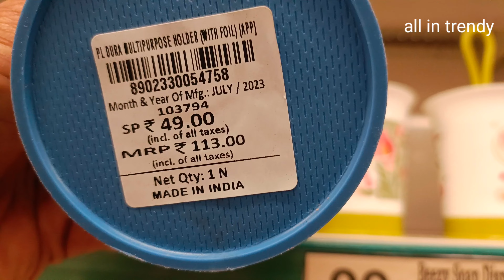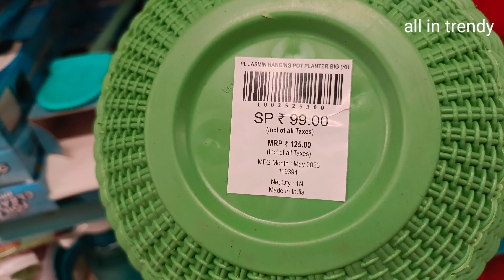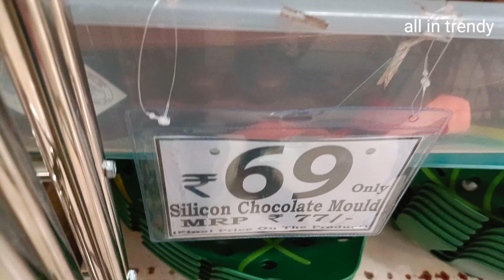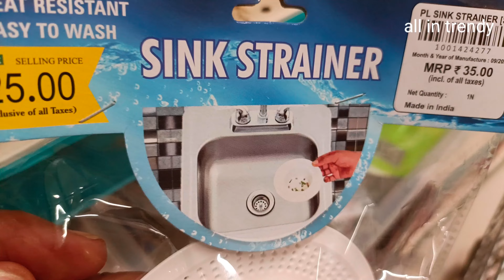DMart | wow, kitchen products under Rs.99 | @AllinTrendy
dmart
Dmart
DMart latest offers
online available
dmart new arrivals
dmart organizer
dmart organiser
dmart storage basket
dmart stationary
dmart space saving container
dmart glass
DMart clothing
D Mart ceramic
dmart cheap offers
best offers
kitchen container
kitchen organiser
kitchen organization
Reliance smart
Reliance smart kitchen organiser
Reliance fresh
Vishal mega Mart festival offers
Vishal mega Mart product under 99
Vishal mega Mart storage containers
Vishal mega Mart storage box
cloth storage containers
cloth storage box
cloth container
space saving container
storage containers
storage basket
latest haul
Super 99
Market 99
Reliance latest
Latest offers
Super market
latest kitchen
Kitchen gadgets
Amazon prime sale
Amazon kurti haul
Amazon sale
Buy1 get1 offers
Shopping vlog
DMart kitchen vlog
Latest kitchen container
Kitchen gadgets
Basket
Crockery
Online shopping
Flipkart
Alibaba
Amazon's latest kitchen container
Unique storage box
Unique storage containers
Unique organiser for home
Smart organizer
Home centre
DMart New arrival
DMart near me
DMart in Mumbai
dmart online available
d mart
dmart groceries
dmart lockdown
dmart organizers
dmart latest offers
big bazaar
big bazaar offers
big bazaar latest products